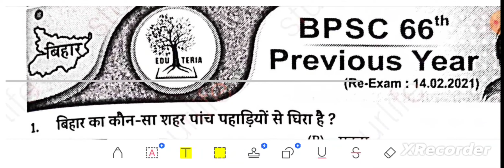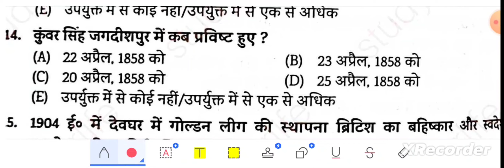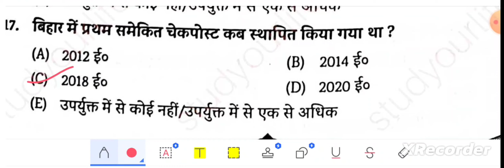EDUTERIA bihar special quiz-23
Bihar is a state located in the eastern part of India. It is one of the oldest inhabited regions in the world, with a rich history dating back thousands of years. Here is an overview of Bihar:

Geography: Bihar is bordered by Nepal to the north, West Bengal to the east, Uttar Pradesh to the west, and Jharkhand to the south. The state covers an area of approximately 94,163 square kilometers (36,357 square miles). The Ganges River flows through the state, providing fertile plains and agricultural land.

Capital: The capital city of Bihar is Patna, which is also the largest city in the state. Patna is an important political, cultural, and economic center.

Population: As of the 2021 census, Bihar has a population of over 125 million people, making it the third most populous state in India. The majority of the population consists of Hindus, followed by Muslims and other religious groups.

Languages: The official language of Bihar is Hindi. However, Bihari languages such as Magahi, Maithili, Bhojpuri, and Angika are also widely spoken in different parts of the state.

Economy: Agriculture is the mainstay of Bihar's economy, with a significant portion of the population engaged in farming. Major crops grown in the state include rice, wheat, maize, pulses, and oilseeds. In recent years, there has been a push towards industrial development, particularly in sectors such as textiles, food processing, and automobile manufacturing.

Education: Bihar has made significant progress in the field of education in recent years. The state has several universities, including the prestigious Patna University and Nalanda University. However, there are still challenges in terms of improving literacy rates and educational infrastructure.

Tourism: Bihar has a rich cultural heritage and is known for its historical and religious sites. Important tourist attractions include Bodh Gaya (a UNESCO World Heritage Site and the place where Gautama Buddha attained enlightenment), Nalanda (ancient seat of learning), Rajgir (a religious and historical site), and Vaishali (an important Buddhist pilgrimage site).

Challenges: Bihar faces several challenges, including poverty, inadequate infrastructure, and a high population density. The state has been working towards addressing these issues through various development programs and initiatives.

Overall, Bihar is a state with a deep historical and cultural significance, and it continues to evolve and develop in various sectors to improve the quality of life for its residents.